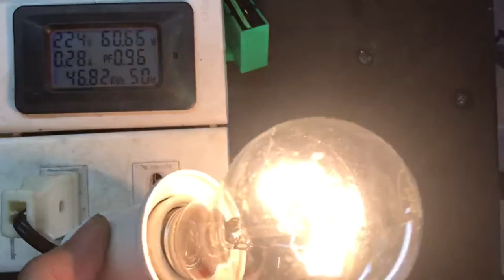1 light bulb and 1 capacitor | Repair led light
1 light bulb and 1 capacitor | Repair led light
today is again a simple circuit project that reduces the wattage of an incandescent light bulb as fast as a capacitor. This circuit is very simple, allowing to reduce the capacity of many electrical devices by connecting a capacitor in series with a power line, the voltage flowing through the capacitor will be lost when the power of the electrical devices is reduced. reduced. In this circuit I have reduced the wattage of the 60w bulb to 20w. you can also make such circuit it is very simple.